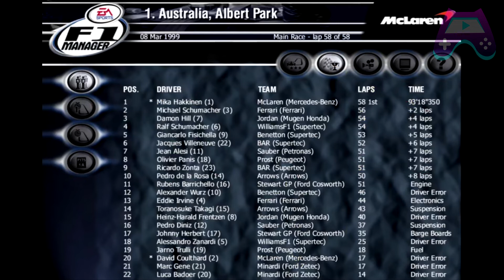F1 Manager 2000 | F1 Game | F1 Retro | McLaren Mercedes | PC Game | Ep3